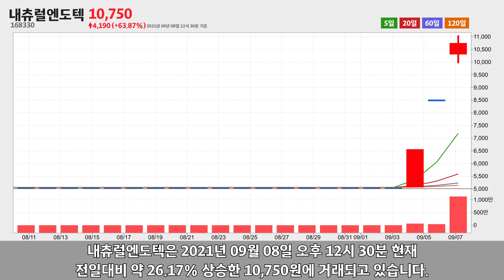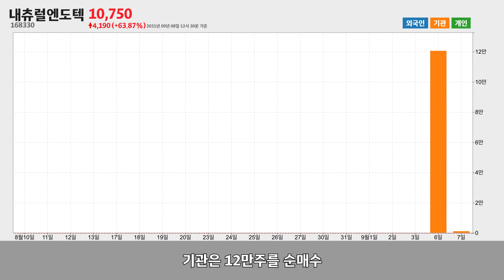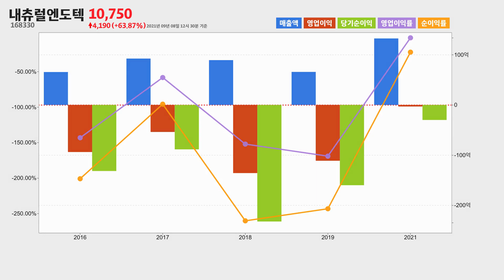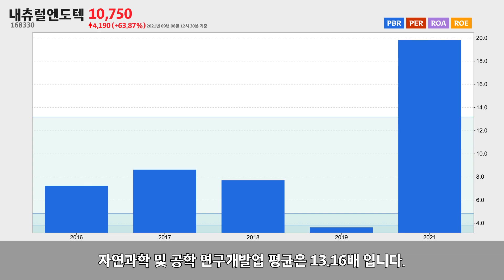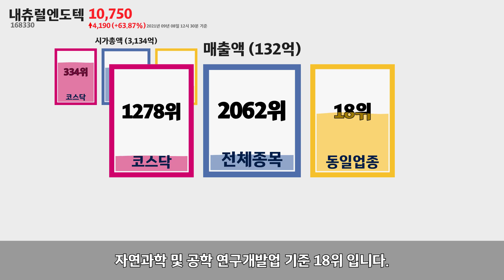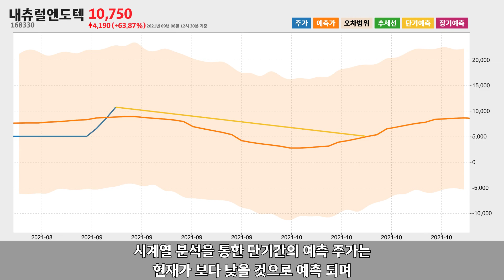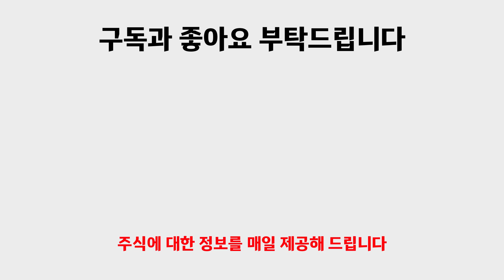내츄럴엔도텍 주가분석168330 2021년 09월 08일기준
내츄럴엔도텍은 경기도 성남시 분당구에 위치한 자연과학 및 공학 연구개발업체 입니다.
내츄럴엔도텍은 2021년 09월 08일 오후 12시 30분 현재